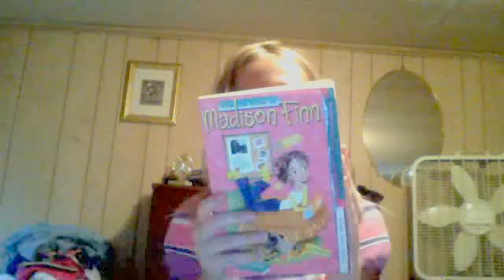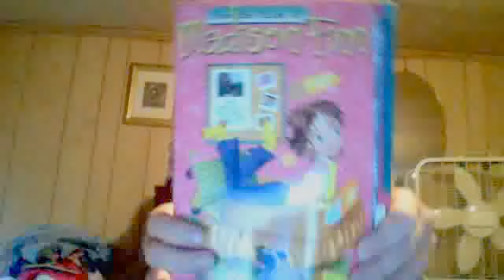new book i like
go look at my new video